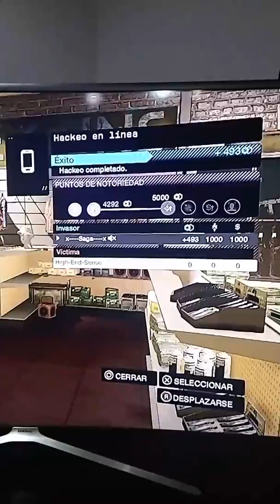Saga vs High-End-Sense watch dogs ps3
Saga ps3 hackeo High-End-Sense watch dogs ps3